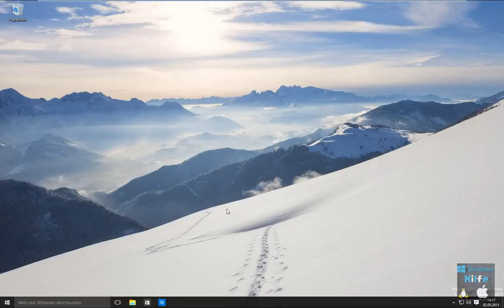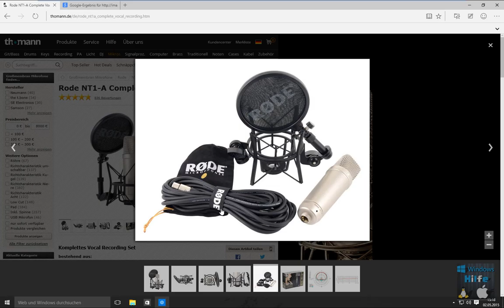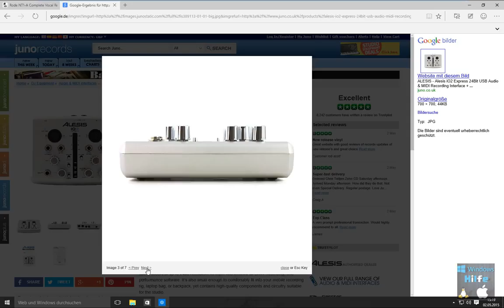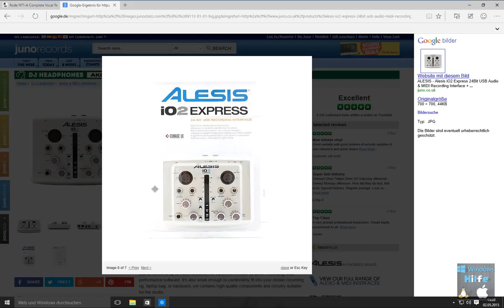FAQ 001 welches Mikro verwende ich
In diesem FAQ Video Kläre ich die Frage, welches Mikro ich für meine Aufnahmen Benutze.